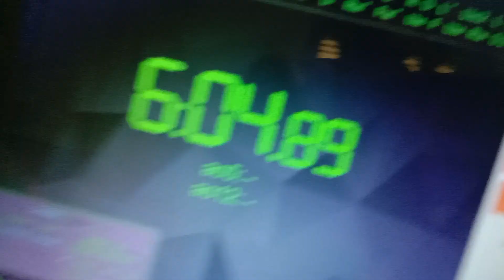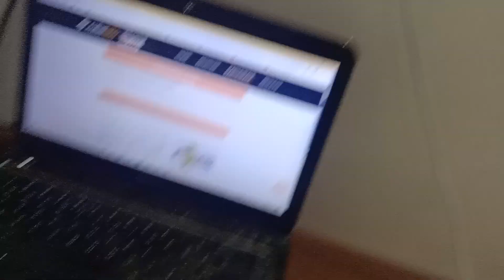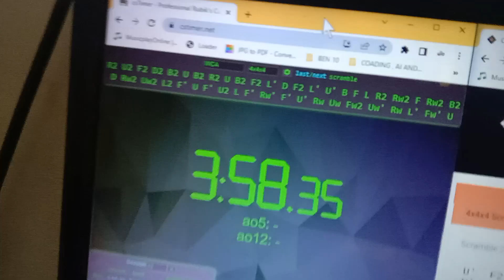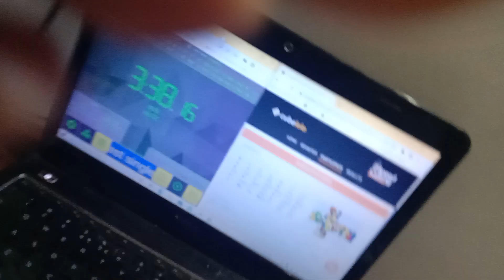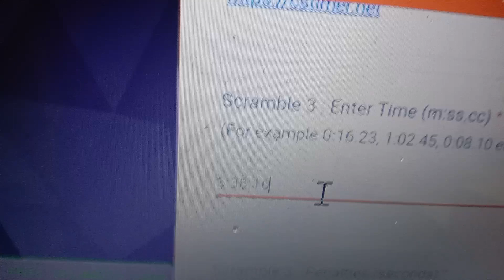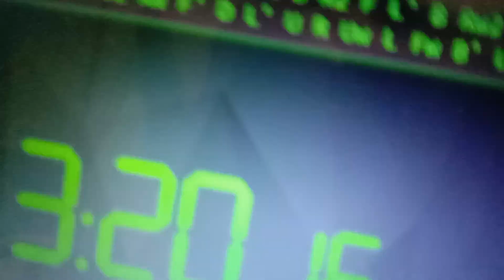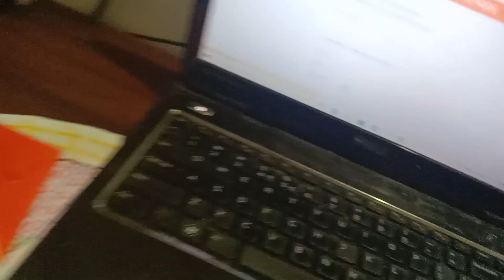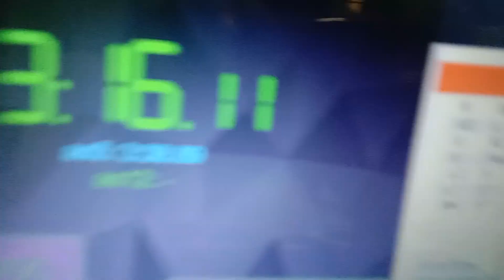Cubing compition event- 4 by 4